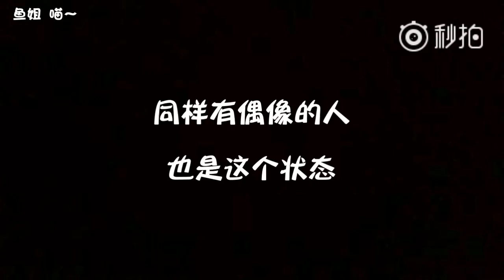180319《房鲸鱼的爱豆发展史》黄景瑜 许魏洲